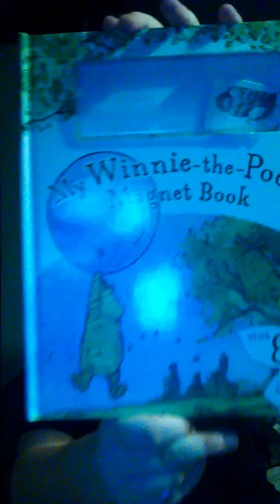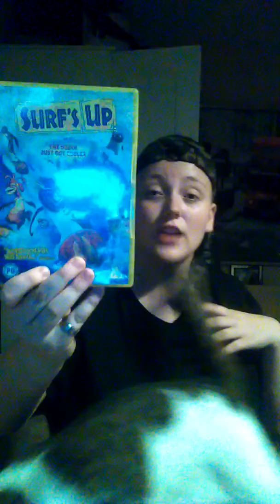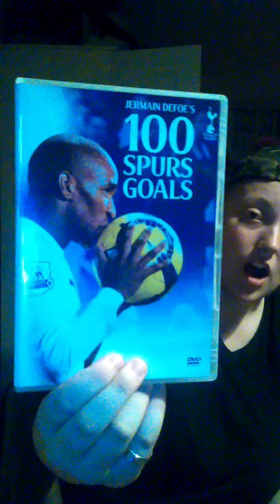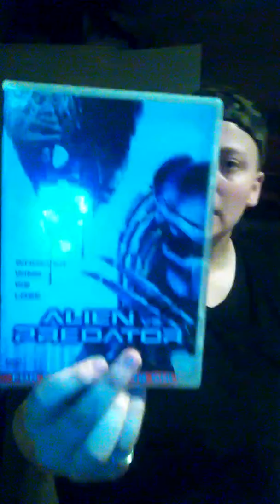Dumpster Diving part 2 what I found